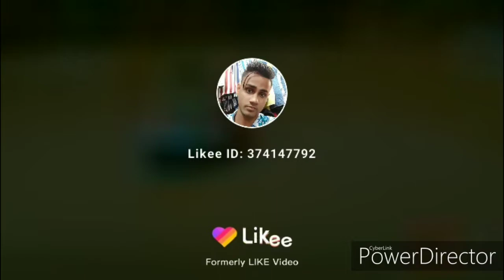Boro chele Notun gaan subscribe please🔔🙏